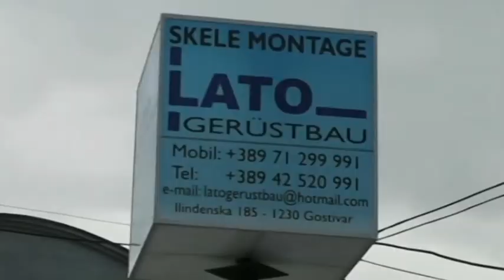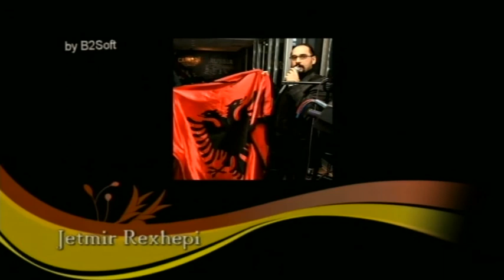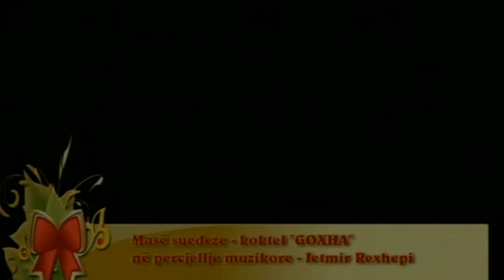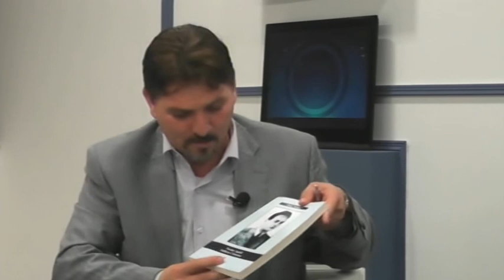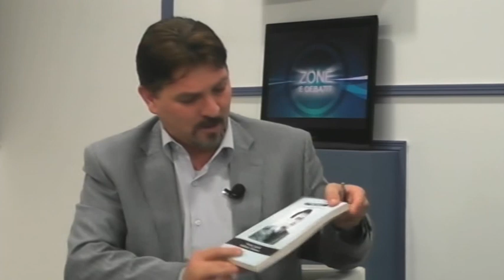Zone e Debatit Mahi Nesimi per eter